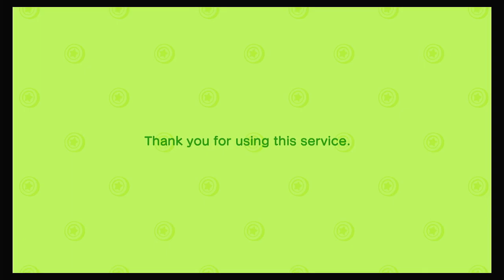Animal Crossing- Basic chores and tasks 3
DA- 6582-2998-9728